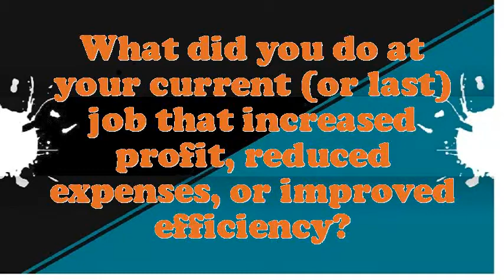Classified Ad Clerk interview questions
Interview Questions for Classified Ad Clerk.What makes your comforts about an Classified Ad Clerk position?What is most significant to you in an Executive Classified Ad Clerk position?What would be your leading endowment as an Classified Ad Clerk job?What are the potentials of an elegant Classified Ad Clerk?Illustrate few exemplars of companionship as an Classified Ad Clerk.